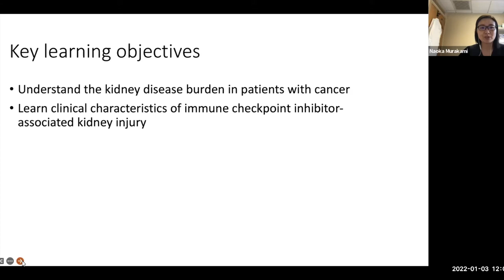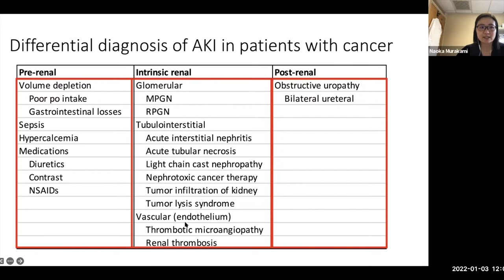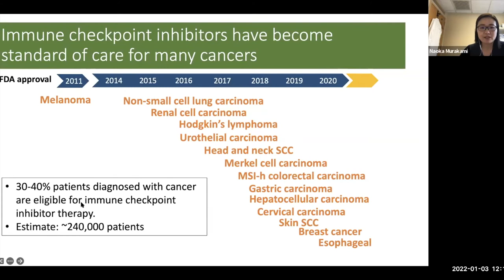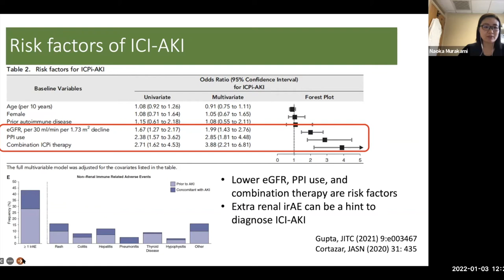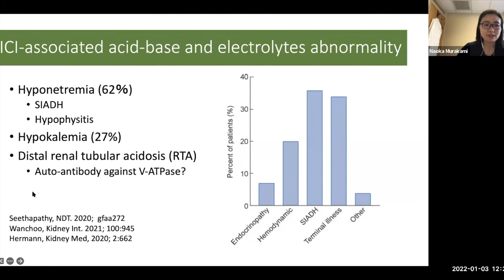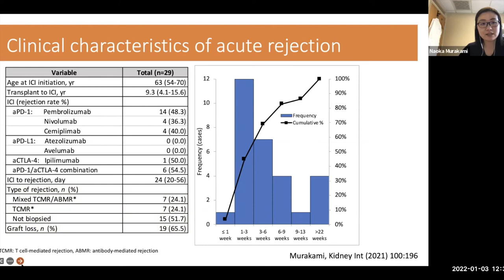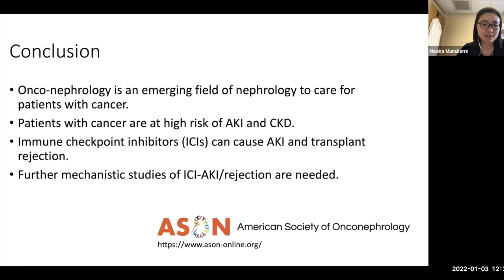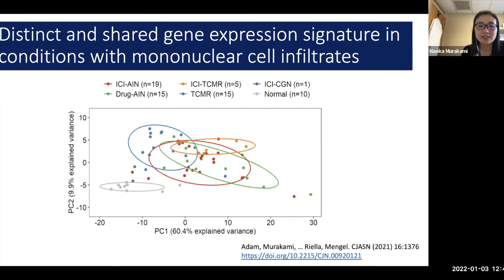Onconephrology Updates: Immune Checkpoint Inhibitors and Kidney Injury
A Mount Sinai Beth Israel Department of Medicine Grand Rounds presented by Naoka Murakami, MD, PhD, Assistant Professor of Medicine, Harvard Medical School